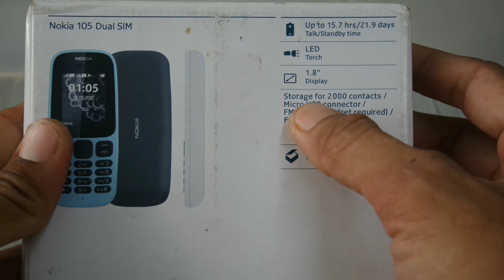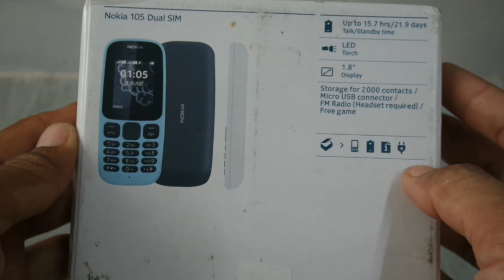review unboxing nokia 105 last mobile legend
review nokia 105 rivew nokia jadul versi terakhir salam wandi jadul asal banjarmasin